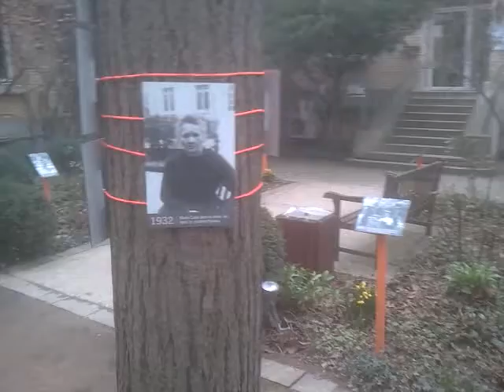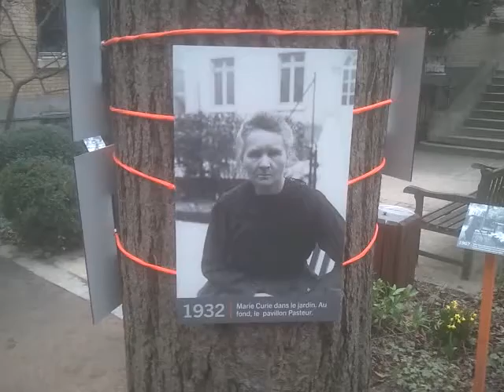Marie Curie & Pierre Curie SCIENTISTS Paris + Musee Curie, 5 Nobel laureates in 1 family!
Paris. Marie Curie was unique. Curie Museum. First woman to present Physics dissertation, double Nobel laureate, first female prof (Sorbonne), Buried in the Pantheon! Her husband Pierre Curie, daughter, & son-in-law also Nobel Laureates. 5 in one family. MORE GREAT PARIS TALES at 60secondparis.com Her cookbook's still radioactive! Visit the museum! Sit in the garden & feel her inspiration imbue your soul!